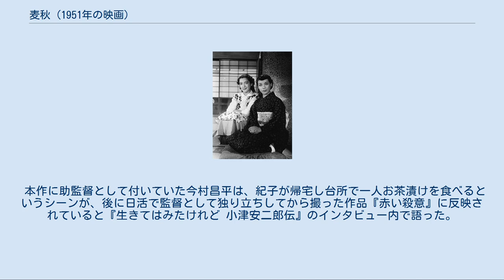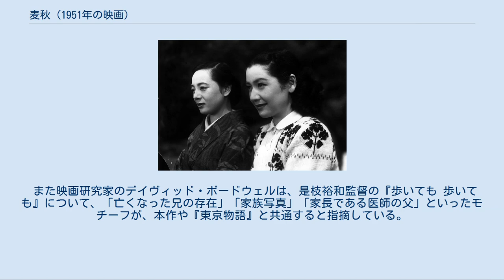麦秋 (1951年の映画)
『麦秋』（ばくしゅう）は、小津安二郎監督による1951年・松竹大船撮影所製作の日本映画。
日本では同年10月3日に公開された。
 タイトルの「麦秋」とは、麦の収穫期で季節的には初夏に当たる時期を指す。
 小津の監督作品において、原節子が「紀子」という名の役（同一人物ではない）を3作品にわたって演じた、いわゆる「紀子三部作」の2本目にあたる作品である。
1949年の『晩春』に引き続き、父と娘の関係や娘の結婚問題を主なテーマにしているが、本作ではそれがより多彩な人間関係の中で展開されている。
 小津の前作『宗方姉妹』が公開された直後の1950年9月から製作の準備が始まり、1951年6月から同年9月にかけて撮影が行なわれた。
固定キャメラのイメージが強い小津としては珍しく、本作にはクレーンショットを用いたシーンがひとつあり、これは小津の全作品中でも唯一のものである。
これは2人の登場人物が並んで砂丘を歩いていくところを背後から撮ったシーンで、砂丘は高低差があるため、固定キャメラの場合は2人が歩くにつれて画面の中心から外れていってしまう。
これを避けるため、撮影しながらキャメラをクレーンでゆるやかに上昇させて、2人が常に画面の中央にいるようにした。
すなわち、クレーンを使用する目的として一般的な、キャメラを動かして構図を変化させる意図ではなく、逆に構図を一定に保つためにクレーン撮影を使っているのである。
 小津自身は、本作において「ストーリーそのものより、もっと深い《輪廻》というか《無常》というか、そういうものを描きたいと思った」と発言しており、小津とともに脚本を担当した野田高梧は「彼女（紀子）を中心にして家族全体の動きを書きたかった。あの老夫婦もかつては若く生きていた。（中略）今に子供たちにもこんな時代がめぐって来るだろう。そういう人生輪廻みたいなものが漫然とでも感じられればいいと思った」と語っている。
また本作は戦後の野田・小津コンビ作品の中で野田自身が一番気に入っていた脚本であり、野田は「『東京物語』は誰にでも書けるが、これはちょっと書けないと思う」とも発言していた。
 演出に関しては、小津は「さらさらと事件だけを描いて、感情の動きや気持の移ろい揺ぎなどは、場面内では描こうとせずに、場面と場面の間に、場面外に盛り上げたい」「芝居も皆押しきらずに余白を残すようにして、その余白が後味のよさになるように」という狙いであると語っている。
 公開後、キネマ旬報ベストテン第1位など数々の賞を受けるとともに、『晩春』に続いて起用された原と小津との結婚説が芸能ニュースを賑わせた。
 北鎌倉に暮らす間宮家は、初老にさしかかった植物学者の周吉とその妻・志げ、長男で都内の病院に勤める医師の康一、康一の妻・史子、康一と史子の幼い息子たち2人、それに長女で会社員の紀子という大家族である。
まだ独身の紀子は、親友のアヤから同級生が結婚することになったという話を聞き、紀子の上司・佐竹からも“売れ残り”だと冷やかされる。
 春のある日、周吉の兄・茂吉が大和から上京してきた。
茂吉は28歳になっても嫁に行かない紀子を心配する一方、周吉にも引退して大和へ来いと勧めて帰っていく。
同じ頃、佐竹も紀子に縁談を持ち込んできた。
商大卒、商社の常務で四国の旧家の次男となかなか良い相手のようで、紀子もまんざらでもない風である。
 縁談は着々と進んでいる様子で、康一の同僚の医師・矢部の耳にもこの話が入ってきた。
矢部は戦争で亡くなった間宮家の次男・省二とは高校からの友人だが、妻が一昨年に幼い娘を残して亡くなっており、母親・たみが再婚話を探しているのである。
 間宮家では、紀子の縁談の相手が数えで42歳、満40歳であることがわかり、志げや史子は不満を口にするが、康一は「紀子の年齢では贅沢は言えない」とたしなめる。
 やがて、矢部が秋田の病院へ転任することになった。
出発の前の夜、矢部家に挨拶に訪れた紀子は、たみから「あなたのような人を息子の嫁に欲しかった」と言われる。
それを聞いた紀子は「あたしでよかったら…」と言い、矢部の妻になることを承諾するのだった。
間宮家では皆が驚き、佐竹からの縁談のほうがずっといい話ではないかと紀子を問いつめるが、紀子はもう決めたことだと言って譲らず、皆も最後には了解する。
 紀子の結婚を機に、周吉夫婦も茂吉の勧めに従って大和に隠居すること...